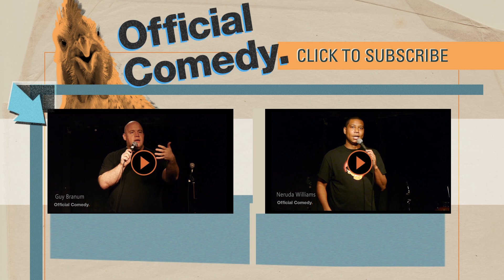Work Excuses & Food Stamps - Taylor Ketchum - Official Comedy Stand Up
Presented by Broken Comedy at Bar Matchless

Taylor Ketchum is the master of calling in sick and recently got on food stamps ...